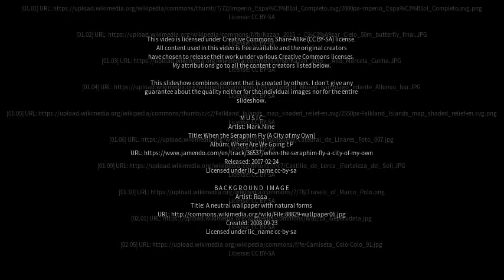Best places to visit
Best places to visit - Felipe Yofré (Argentina) Best places to visit - Slideshows from all over the world - City trips, nature pictures, etc.